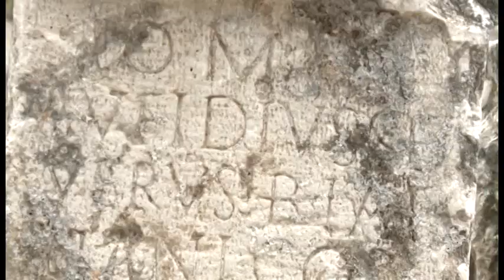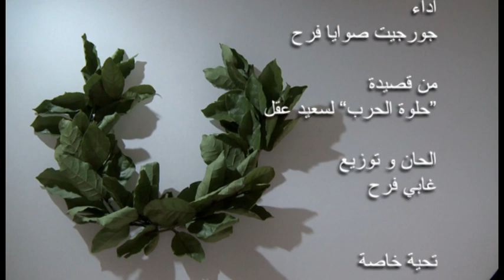TIJAN EL GHAR تيجان الغار By Georgette Sawaya Farah,Gaby Farah & Suzy EL Hage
DEDICATED TO EACH SOLDIER IN OUR BELOVED LEBANESE ARMY
 Poetry By Said Akl
 Performed By Soprano Georgette Sawaya Farah
 Composed & Arranged By Gaby Farah
 Concept & Project Management By Suzy EL Hage
 Directed By Dolly A.J.
 Mixing & Mastering @ Studio Gaby Farah